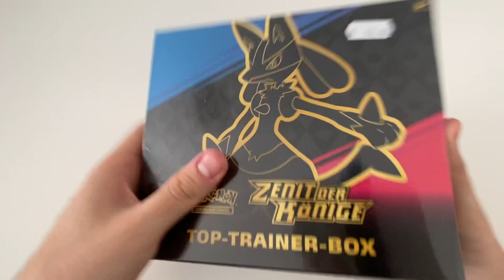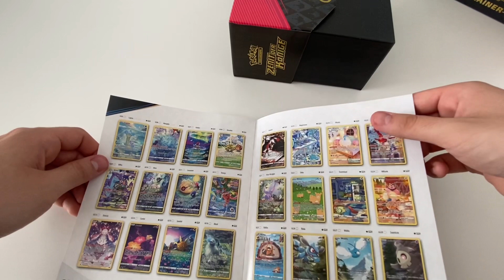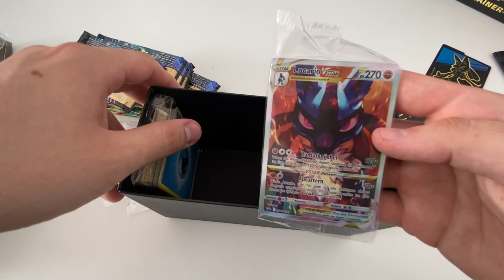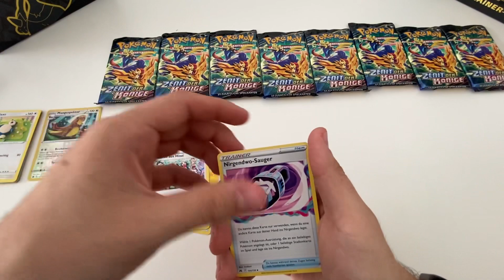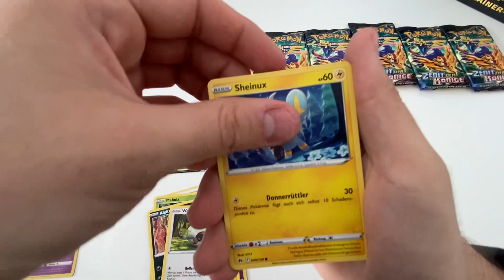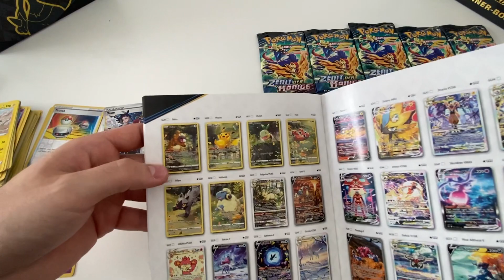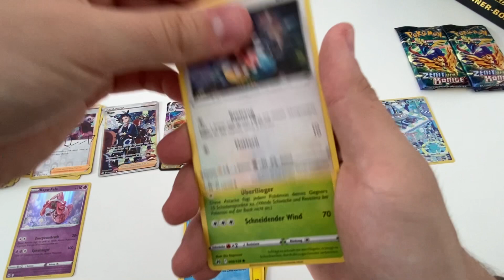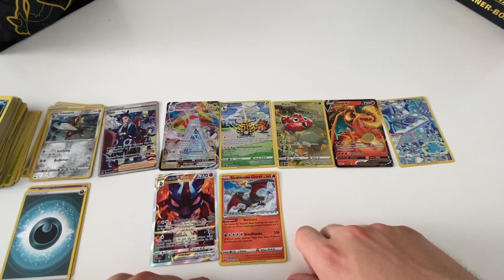TOP-TRAINER-BOX | ZENIT DER KÖNIGE | OPENING